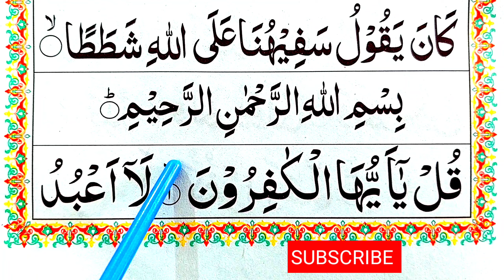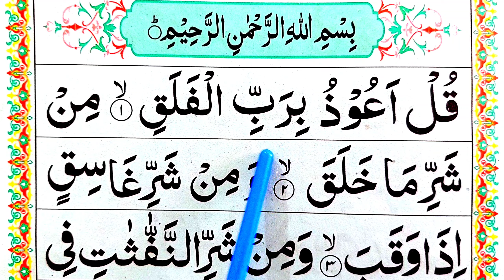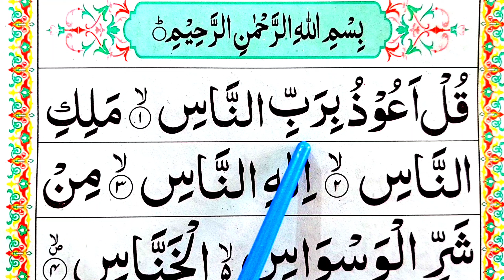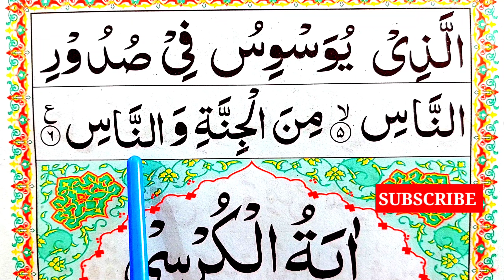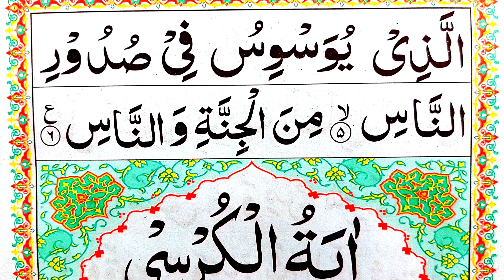4 Qul || 4 Qul surah || Charo qul || 4 Qul Sharif Beautiful Recitation | Four Quls HD Arabic Text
4 Qul || 4 Qul surah || Charo qul || 4 Qul Sharif Beautiful Recitation | Four Quls HD Arabic Text Quran Host
Topics Covered: